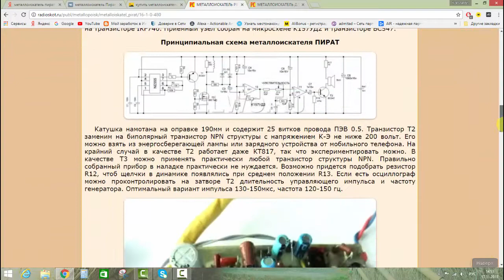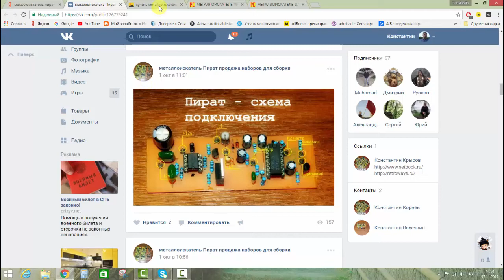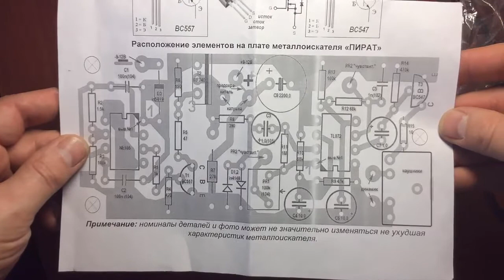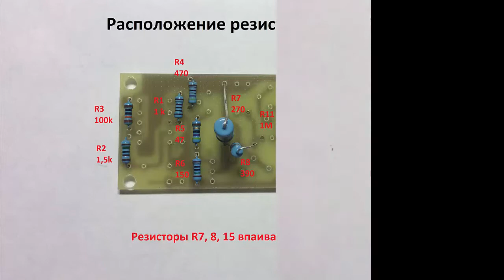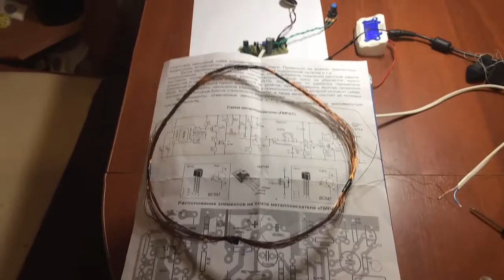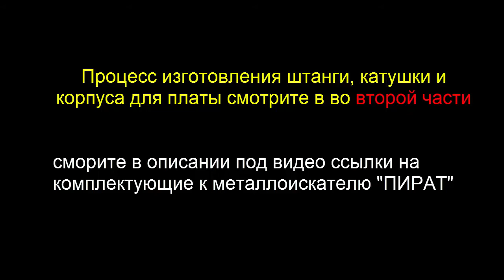Металлоискатель PIRAT своими руками, часть 1 (сборка платы)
Металлоискатель "PIRAT" (сокращённо от PI - импульсный, RA-T - radioskot - сайт разработчиков) прост в изготовлении и настройке, не содержит программируемых элементов которых так боятся многие радиолюбители, в нем нет дорогих и дефицитных элементов, а по своим параметрам не уступает некоторым зарубежным экземплярам ценой 100-300 у.е. Основные преимущества данного устройства перед другими схемами простых металоискателей - это стабильность и дальнобойность. Собрать этот МД, под силу даже людям имеющим элементарные знания в области электроники.